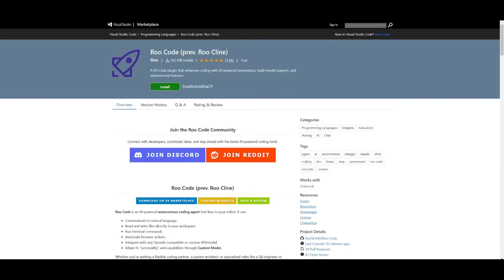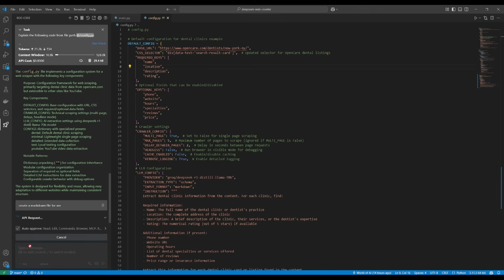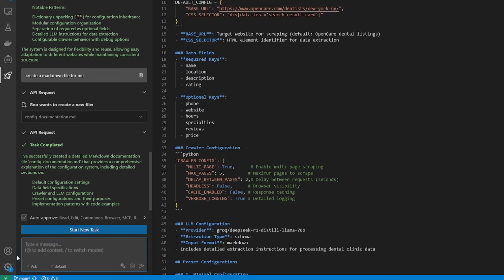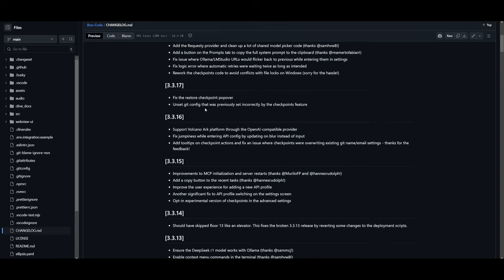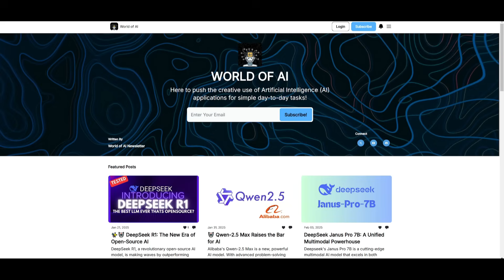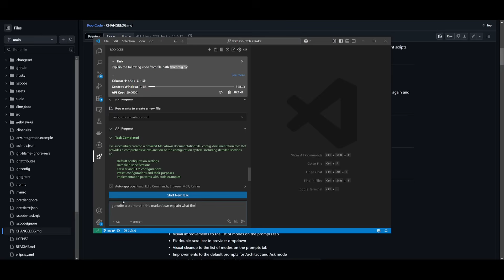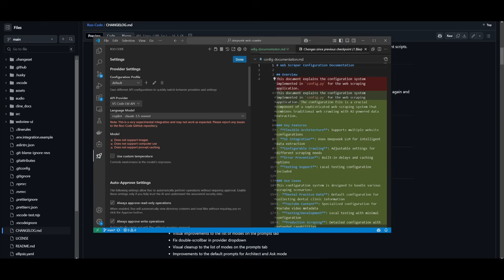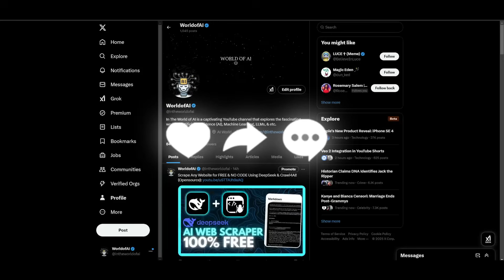RooCode v3.3 UPDATE: Fully FREE Autonomous AI Coding Agent! (FREE API, Checkpoints, Markdown)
RooCode v3.3 is here, and it’s packed with powerful updates! This fully FREE autonomous AI coding agent has evolved beyond its CLine origins, offering Checkpoints, Markdown editing, enhanced mode switching, configurable model temperature, and much more!

[🔗 My Links]:
📖 Want to Hire Me For AI Projects? Fill Out This Form

RooCode integrates directly into your VS Code editor, helping you write and edit code, execute terminal commands, automate browser tasks, and now even manage refactoring with native Code Actions.

🔥 What’s New in RooCode v3.3?
✅ Checkpoints (Opt-in) – Rollback changes when needed for better control
✅ Markdown Editing – Ask and Architect modes now support .md files
✅ Custom File Restrictions – Restrict AI actions to specific file types
✅ Self-Initiated Mode Switching – AI switches modes dynamically based on the task
✅ Configurable Model Temperature – Adjust creativity vs. precision per mode
✅ VS Code Code Actions Integration – Quick fixes & refactoring directly in the editor

RooCode is rapidly evolving into its own product, moving beyond just a fork of CLine. With an active community and continuous improvements, this is one of the most powerful open-source AI coding agents available today!

💡 Try RooCode today and take your AI-assisted coding to the next level!